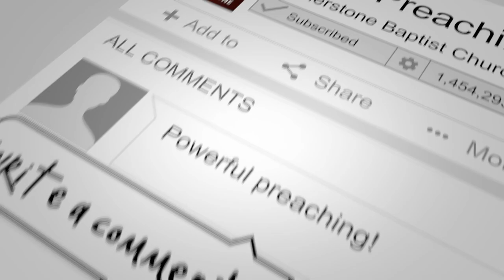Historical Development | Part 1.17